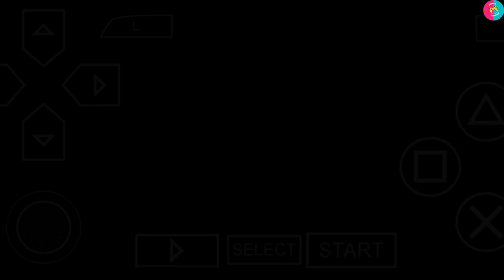Dragon Ball Z Budokai Tenkaichi 3 Goku Vs Goku And Teen Gohan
In This Video I'm Playing Dragon Ball Z Budokai Tenkaichi Version Latino 3 For PPSSPP I Selected Goku I Started Fight With Goku And Teen Gohan So Tell Me How Was That Video In Comments Subscribe For More This Type Gameplay Thanks 👍.

Support @PrinceZeeshanGaming

The cat is sad b coz it’s not getting likes
　　　　　／›　　フ
　　　　　| 　_　 _ l
　 　　　／` ミ＿xノ

princezeeshan8477